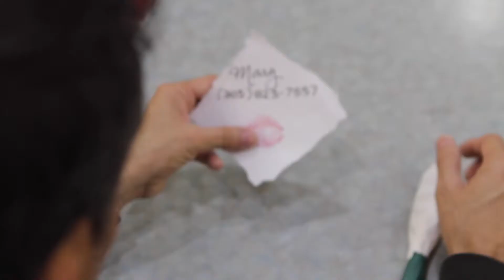OPH Version Happy Fathers Day